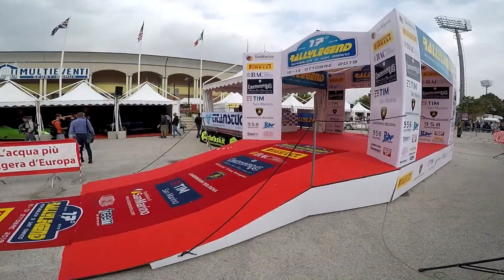17 Rally Legend 2019 | Coero Borga / Rapetti | Opel Manta 400 B - CLIP | MotoRecords.pl